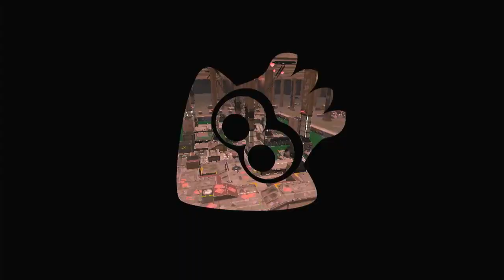Part 54 Juggling Bosses - Splatoon 3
Time for another big run.
Interesting weapons during big runs.